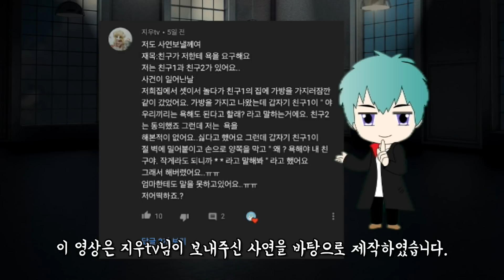친구가 저에게 욕을 요구해요! 어떡하죠? 쿠리파파 구독자 영상툰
안녕하세요! 쿠리파파입니다.
쿠리파파는 장난감, 인형, 애니메이션,만화,
토이(인형)드라마, 게임 등
다양한 콘텐츠 동영상을 올리고 있어요!